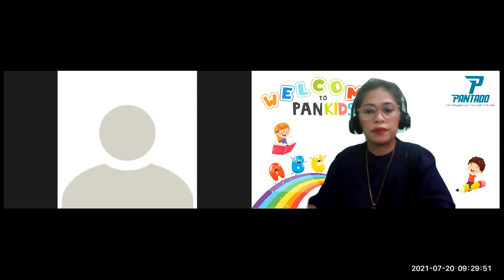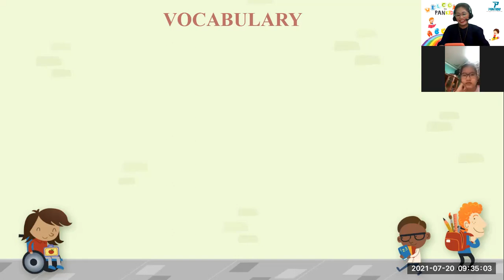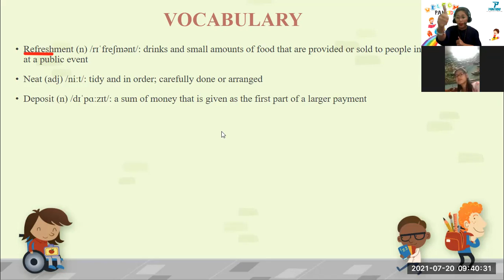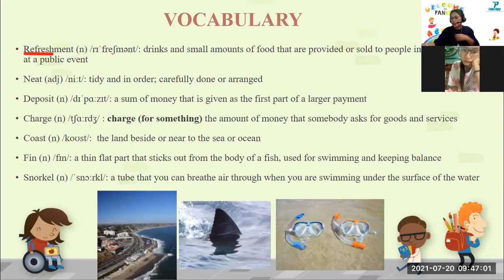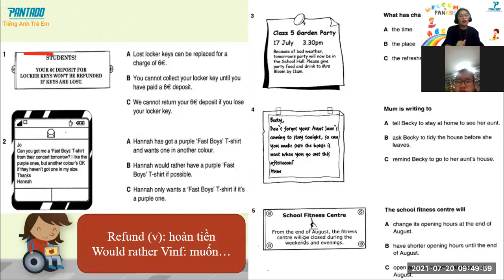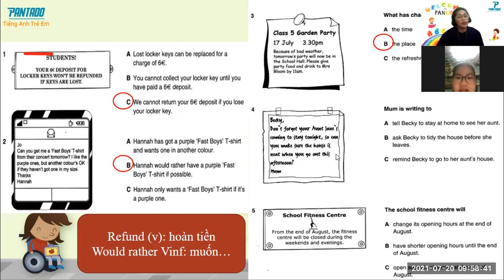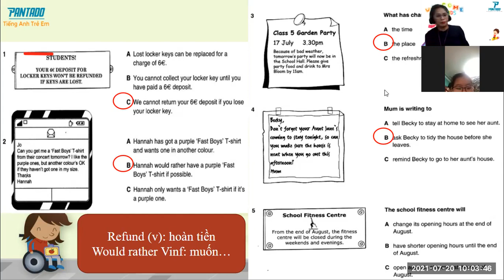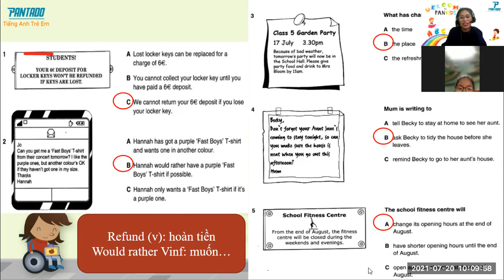PK 2107165-July 20,2021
READING 1.1-PET